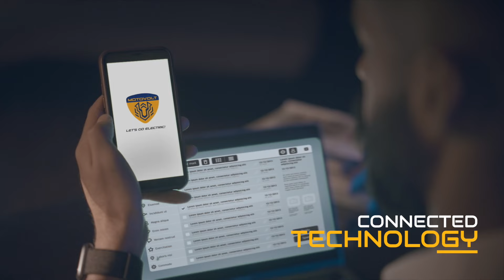Folding Cycle | E Cycle ICE from MotoVolt | Let’s Go Electric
Motovolt folding E Cycles are here to change the future of commute in India. An exciting range of smart electric cycles and 30+accessories to choose from, guarantees you a hassle free and exciting ride. Whether it is the daily commute to your school college or workplace, or a quick ride to the neighbourhood grocery shop, or a fun ride with friends, Motovolt will make your journey more exciting and cost effective. Choose the model that best suits your requirement and throttle ahead.
So go ahead… Ride the future. Own the future.
Cool, chilled out and easy going as you are. Hop on to the dapper ICE folding cycle from Motovolt. Fold and carry it wherever you go and unfold and zoom ahead. Buy folding e cycle at easy EMI from Motovolt.

ICE folding e cycle specifications:
Frame: Metal
Exterior Dimension-L*W*H: 1040*480*1030 mm
Net Weight -Kg: 18 Kg
Rated Capacity: ≤ 95 Kg
Max Speed: 25 Kmph
Acceleration: less than 9 sec (0-25 Kmph)
Battery Capacity: 216 wh
Battery Type: Li-ion
Battery – Removable/Fixed: Fixed
Travel Range on Full Charge: 20 to 35 Km *
Rated Voltage: 36 V
Motor Type: BLDC
Wheels: 14″
Gradiant Capacity: 7 Deg
Noise: ≤ 63 db
Brake Type: Disc Brake -Front and Rear
Seat Type: Adjustable
Tyre Size: 14″ -2.10″
Tyre Air Pressure: 30 – 60 Psi
Suspension: In Seat